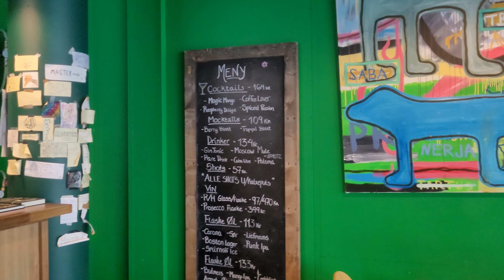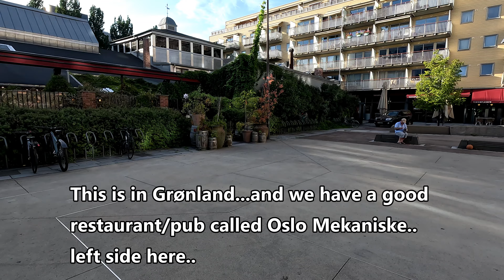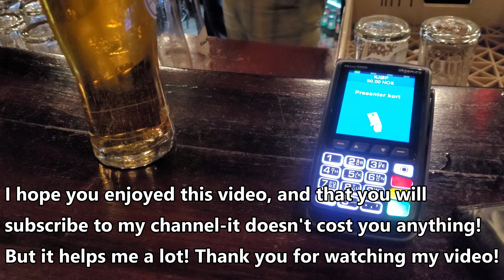Supertuesday in Oslo! Cheap beer!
A nice crowd in the sun at Mastermind; 48 nkr Hansa 0.4 l beer,
then a walk across Grønland, passing many pubs and restaurants,
to Enerhaugen Cafe: 50 nkr 0.5l Ringnes beer.